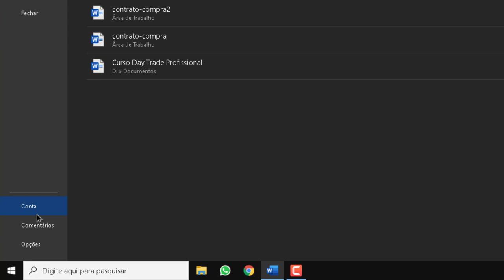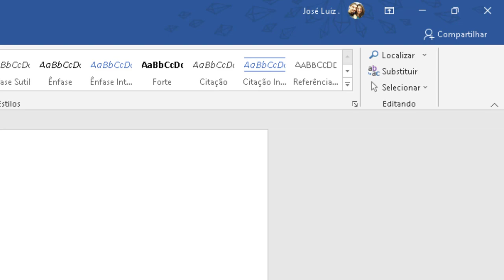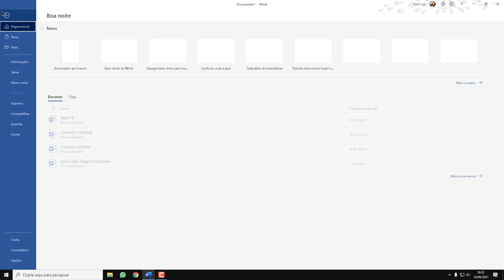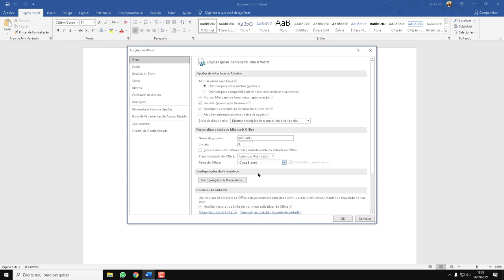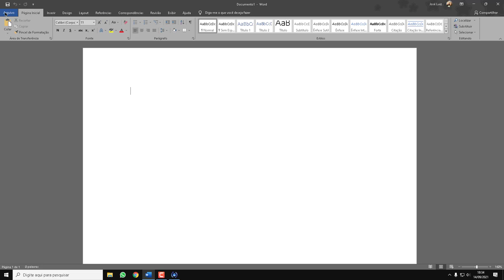Como Trocar a Cor do Microsoft Word 2021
Tutorial rápido ensinando a trocar a cor do Microsoft Word.
Pouca gente sabe e tem interesse em mudar a cor do Word.
Muita gente nem sabe que é possível mudar a cor do Word.

▼ SIGA/CURTA ▼

​ @Tutoriais SSI